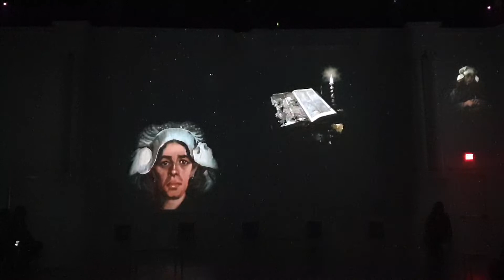Vincent Van Gogh's Immersive Experience Exhibition at the ArtSpace Detroit Aug 2022